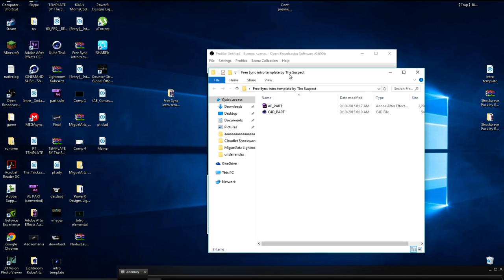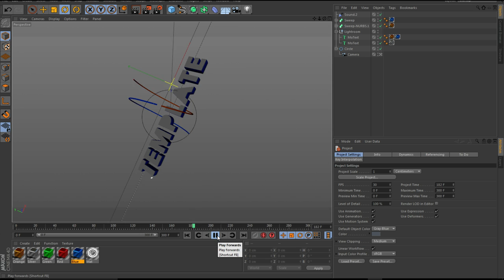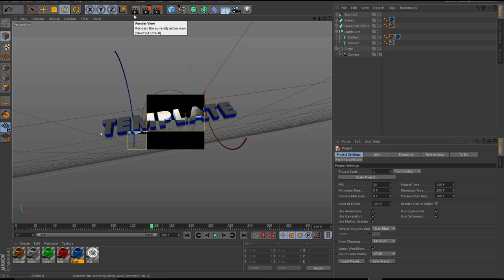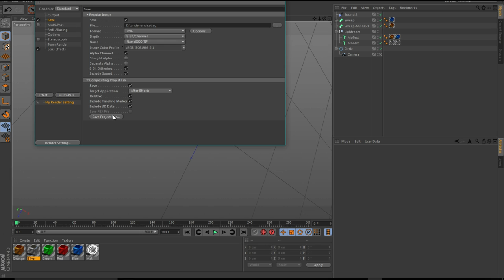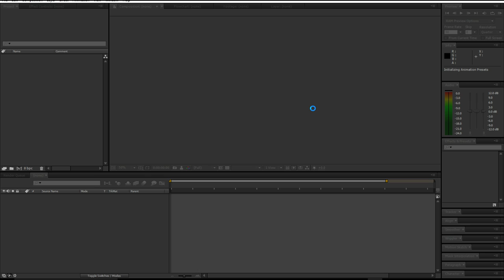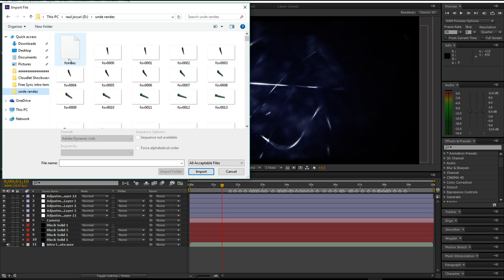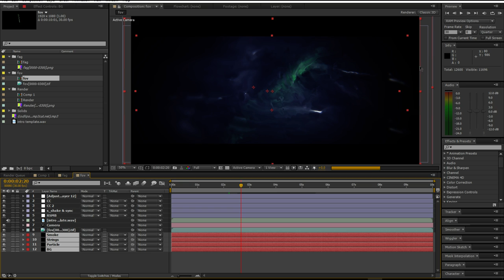Cum sa editezi un Template de al meu !